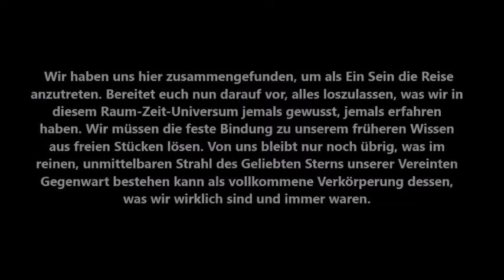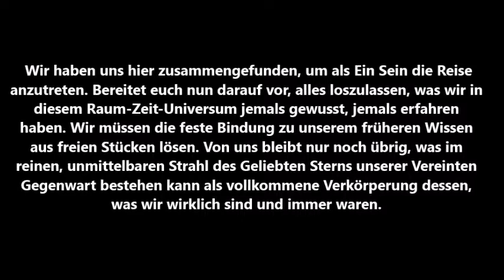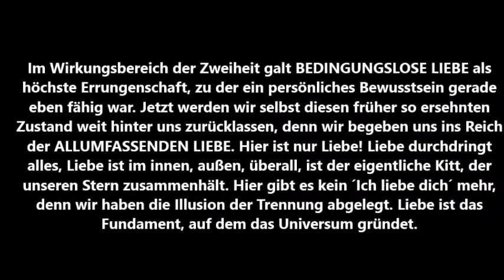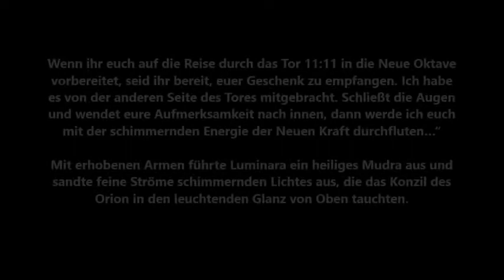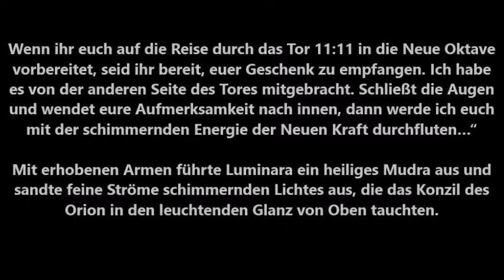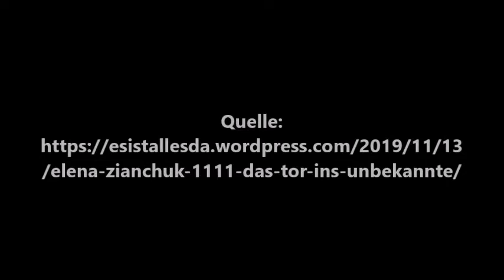Elena Zianchuk: 11:11, „Das Tor ins Unbekannte“